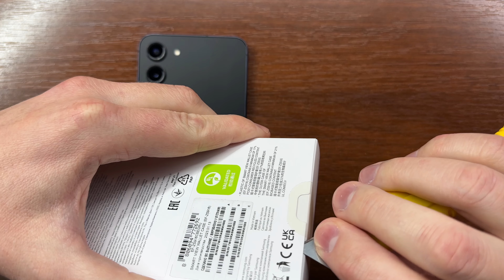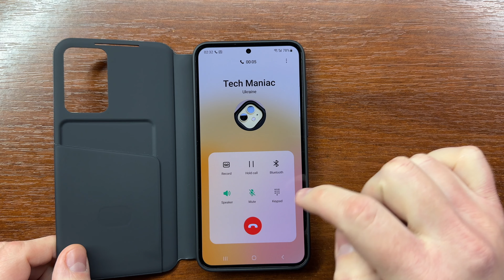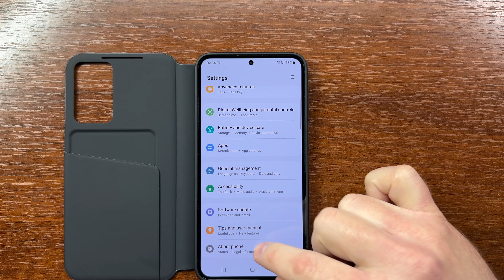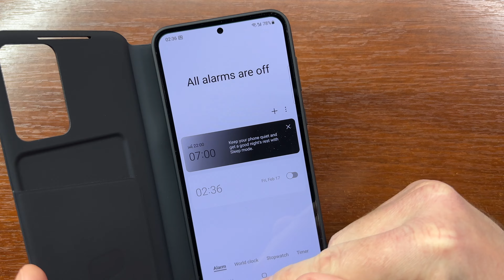Samsung Galaxy S23+ Cellular Incoming Call in Smart View Wallet Case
Testing incoming call and then outgoing cellular call on Samsung Galaxy S23+ in the original Smart View Wallet Case. The flip case's part number: EF-ZS916CBEG. The phone works with One UI 5.1 on top of Android 13.

00:00 Quick Unboxing
00:29 Incoming Call
01:47 Outgoing Call in Smart View Wallet Case
02:15 Checking Android & One UI Versions
02:35 Timer Alert
02:52 Alarm Alert